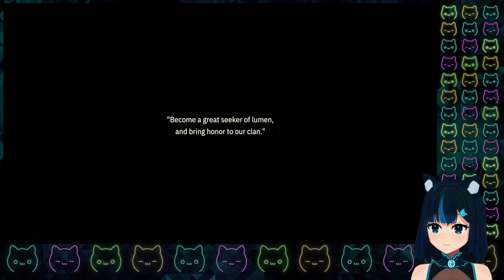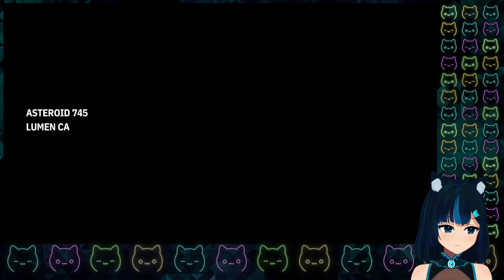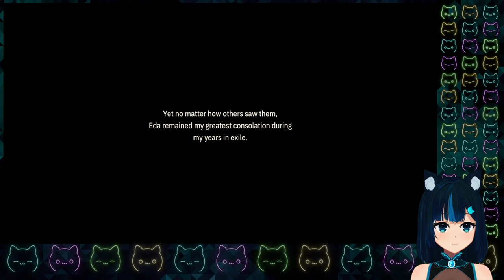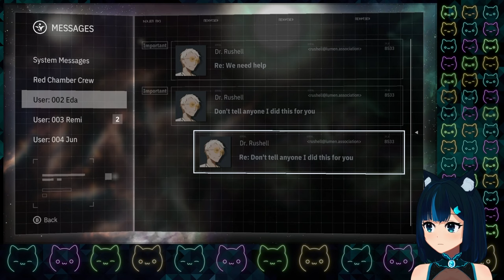[XB1] Reminiscing about the old days. - Opus: Echo of Starsong – Full Bloom Edition #1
[Live streamed on February 2nd, 2024.]